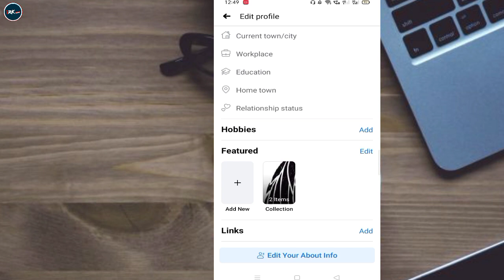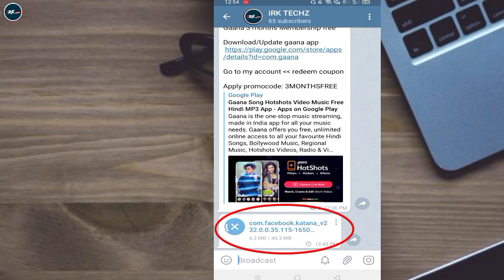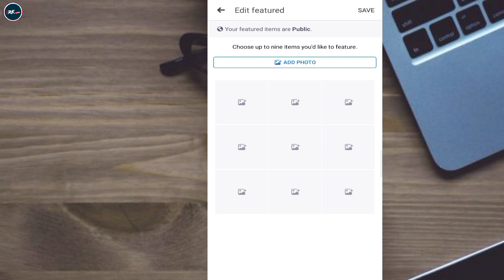Facebook Featured Photo Problem Solve | 100% Working | FB featured photo problem 2020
In this video I discussed about the solution of Facebook featured photos not showing problem.100% working trick.I hope it will be helpful to you.

◾ Angel Bio 😍-

Copyright disclaimer under section 107 of the copyright act 1976, allowance is made for 'fair use' for purposes such as criticism, comment,news reporting, teaching, scholarship and research.Fair use is a use permitted by copyright statute that might otherwise be infringing.Non-profit, educational and personal use tips the balance in favor of fair use.

◾Music Credit  -

◾Your Queries-